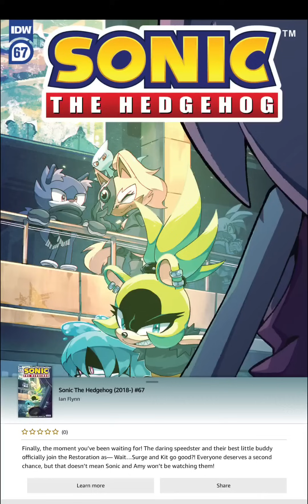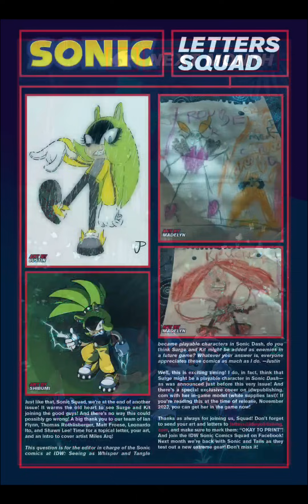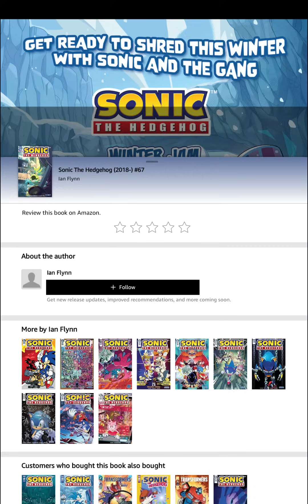IDW Sonic Issue #67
Finally, the moment you’ve been waiting for! The daring speedster and their best little buddy officially join the Restoration as— Wait…Surge and Kit go good?! Everyone deserves a second chance, but that doesn’t mean Sonic and Amy won’t be watching them!